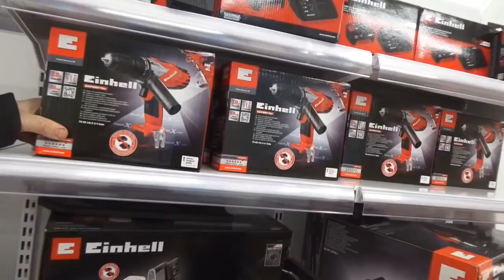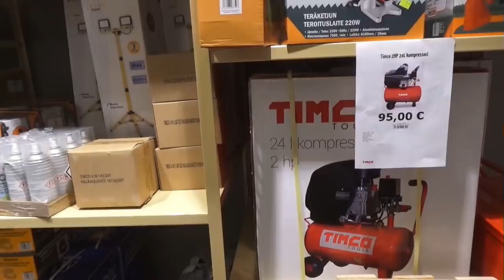Renkaan täyttö (näyttö)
Täysi rengas, parempi mieli...